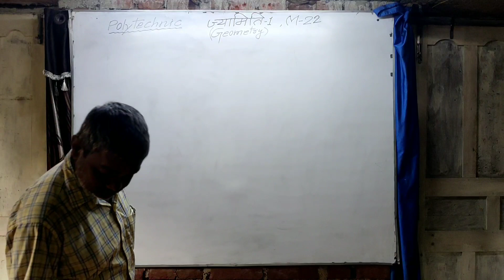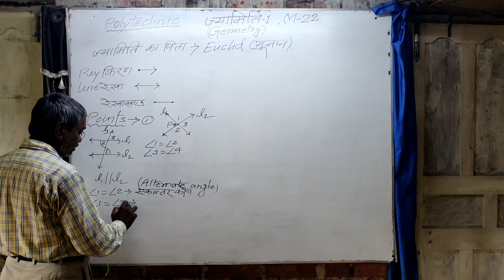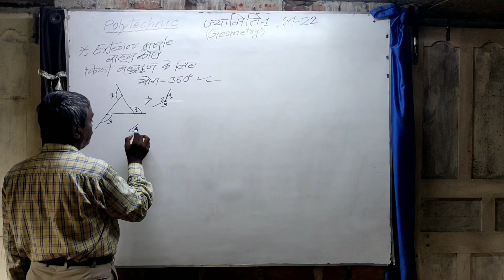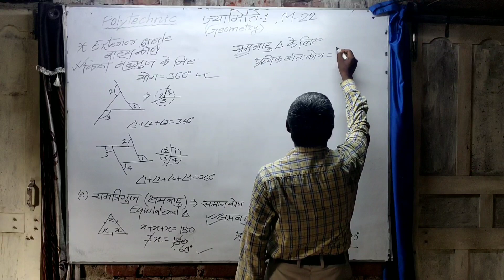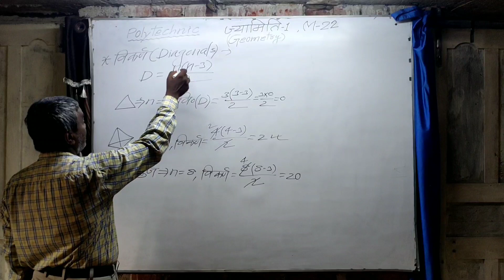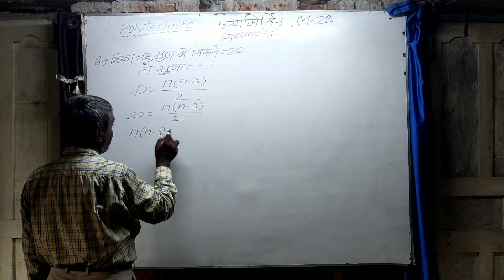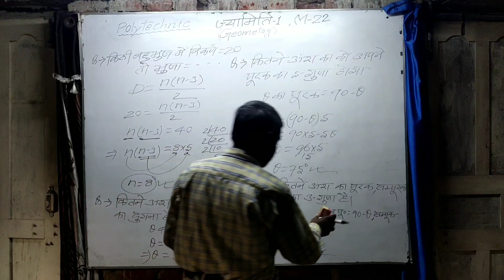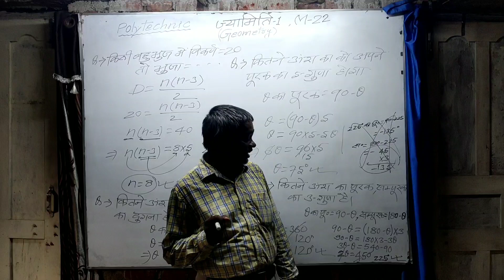Maths lec:-22 Geometry -1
Preparation by Shahi sir